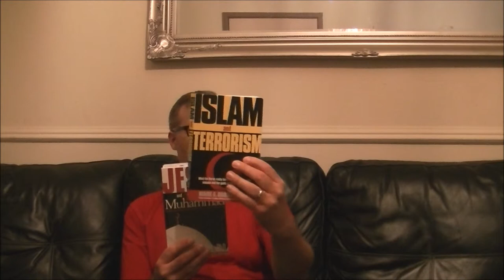The Wives Of Muhammad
I read an extract from "Jesus and Muhammad" by Mark A Gabriel PhD about the wives of Muhammad, including Aisha the child bride and Zainab, the wife of Muhammad's adopted son.  We learn a lot about Muhammad by learning about his wives.